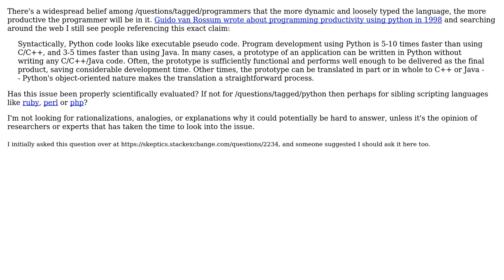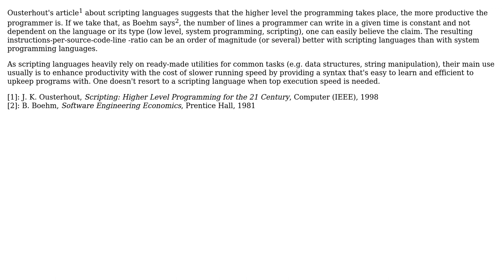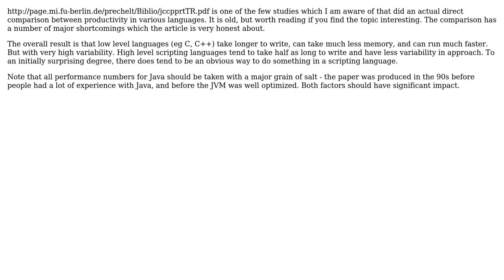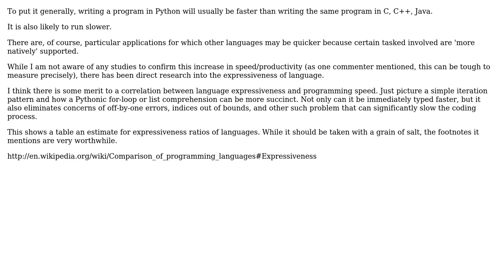Software Engineering: Is programming in Python faster than in C, C++ or Java? (4 Solutions!!)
Software Engineering: Is programming in Python faster than in C, C++ or Java?

With thanks & praise to God, and with thanks to the many people who have made this project possible! | Content (except music & images) licensed under CC BY-SA | Music | Images & others | With thanks to user Roman Starkov user Kit Sunde user jon_darkstar user Jawa user btilly and the Stack Exchange Network Trademarks are property of their respective owners. You are responsible for your own actions.